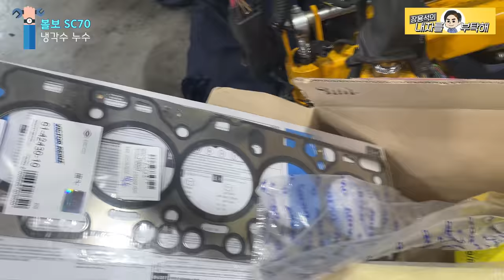#2 볼보 돌아돌아 냉각수 누수를 잡았는데...엔진 탈부착이 쉬운일이더냐 volvo xc70 cyilnder head gasket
원인이 확실해서 고쳤는데.
산 너머 산 정비스토리를 담았습니다.

1번 하남점 (카닥터모터스)  경기 하남시 샘재로 107-1
2번 남양주점   경기 남양주시 오남읍 양지로 77 가동 101호
3번 광주점(기계 고치는아저씨)  광주 북구 연양로95번길 9 1층
4번 부산점(케이티모터스) 부산광역시 기장군 정관읍 예림1로 6
5번 동탄신도시점(오토리페어) 경기도 화성시 효행로 1156번길 9 (병점동)